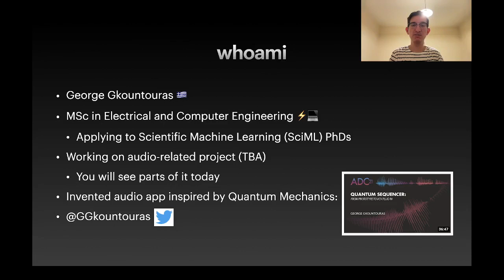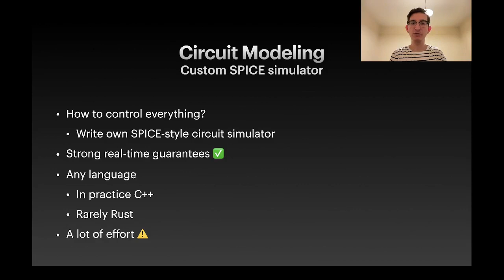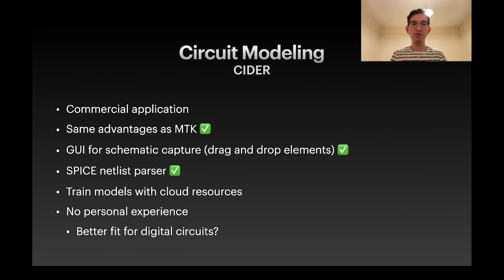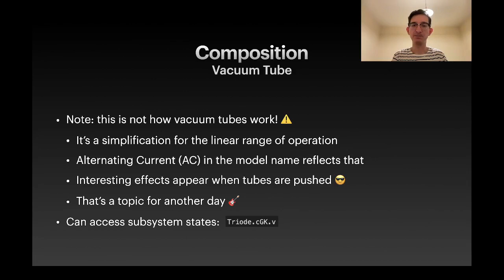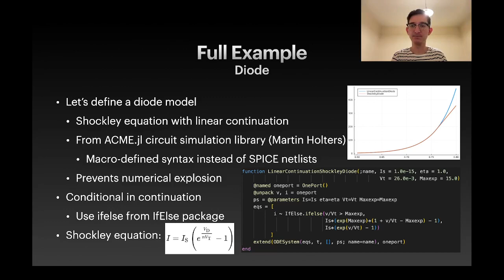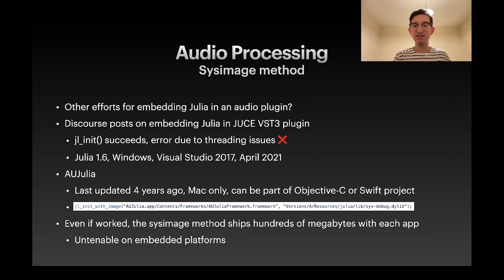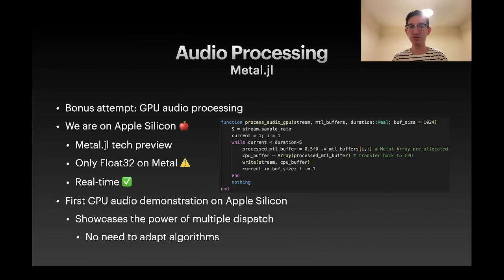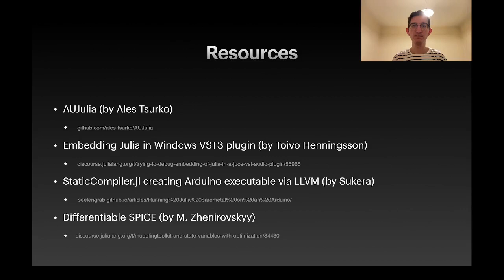Exploring Audio Circuits with ModelingToolkit.jl | George Gkountouras | JuliaCon 2022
The study of audio circuits is interdisciplinary. It combines DSP, analog circuits, differential equations, and semiconductor theory. Mathematical tools like Fourier Transforms and standard circuit analysis cannot explain the behavior of stateful nonlinearities. A complete description of a circuit can only be obtained through time-domain (or ‘transient’, in SPICE terms) simulation. ModelingToolkit.jl enables rapid design iteration and combines features that traditionally require multiple tools.

00:00 Welcome!
00:10 Help us add time stamps or captions to this video! See the description for details.